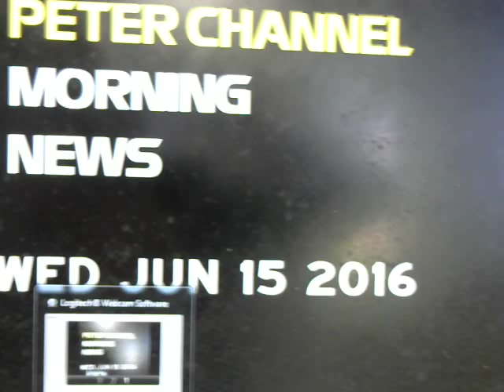Peter Channel Morning News- Wednesday June 15, 2016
A morning look at the latest news headlines, stock market report, traffic and weather conditions